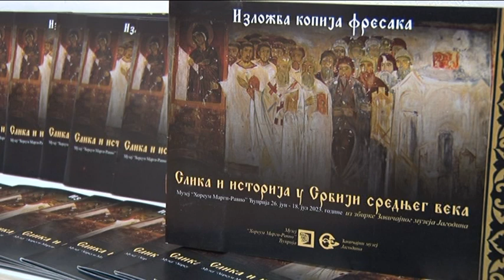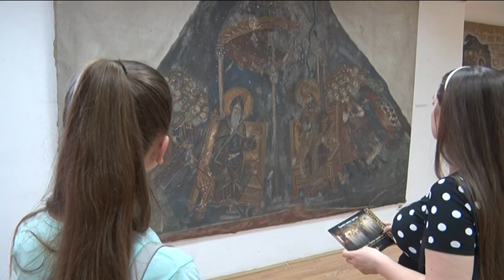Televizija Pomoravlje - Izložba kopija fresaka " Slika i istorija u Srbiji srednjeg veka"